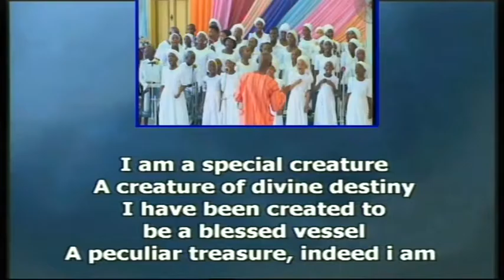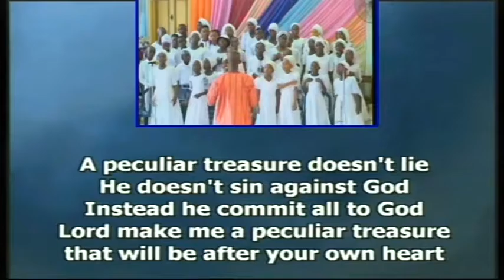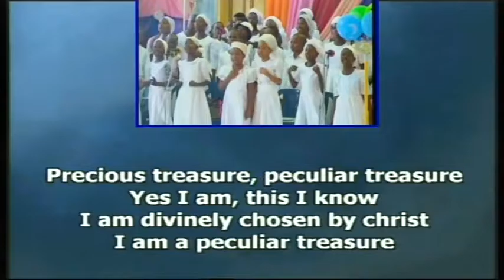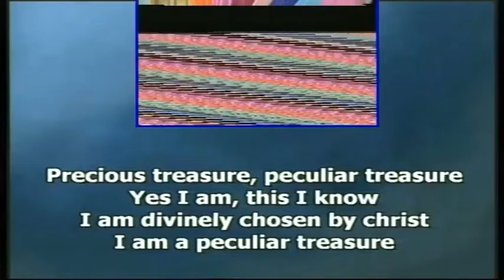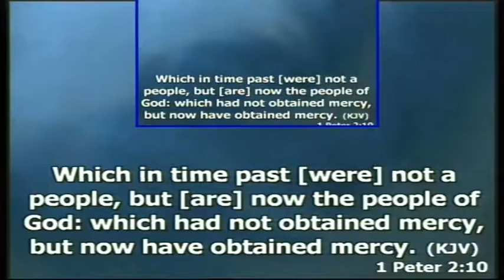CAC (End Time Apostolic Ministries)-Peculiar Treasures Su 29052016